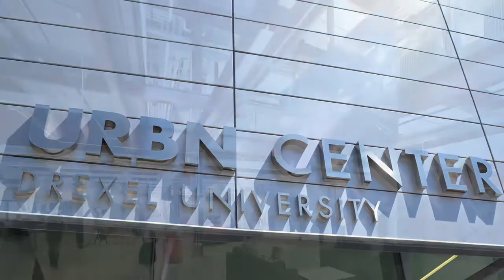Drexel University President John Fry - Part 1, The Drexel InterView (Season 12)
Drexel University’s own President John Fry addresses changing times in higher education and community partnership.